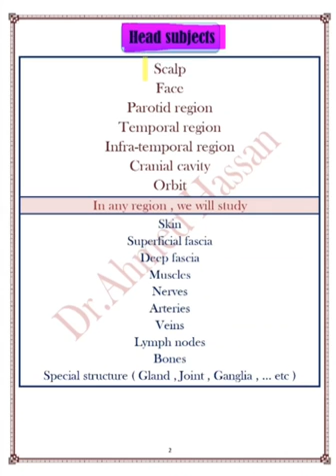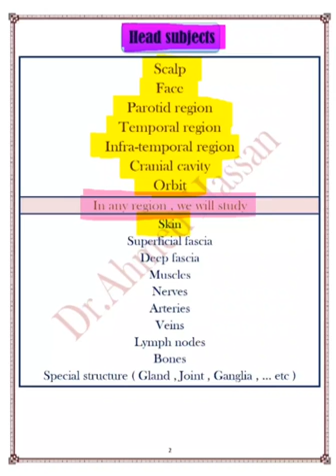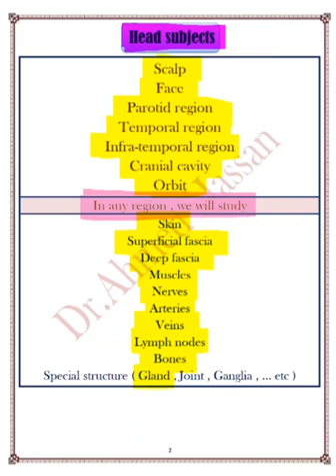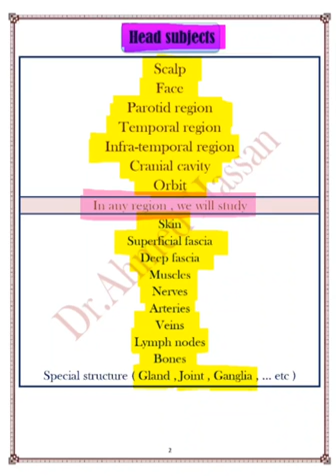Introduction to Head Anatomy_Dr.Ahmed Hassan Elbatahgy